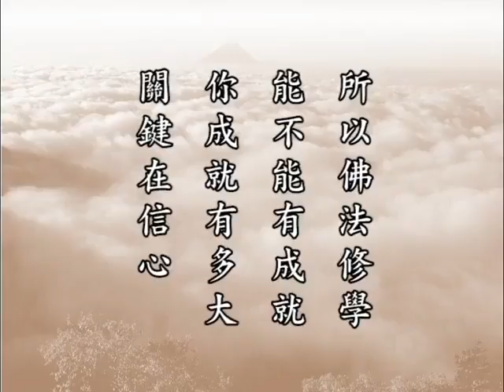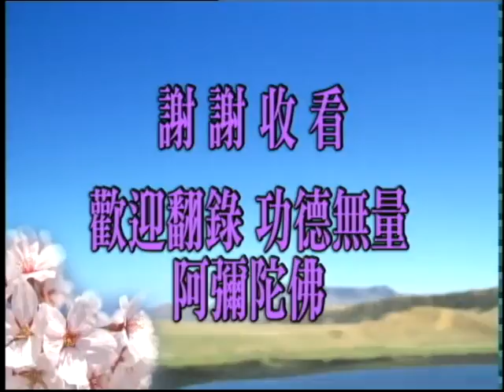淨空老法師:佛說十善業道經（第一一Ｏ集） {五根莊嚴*無字稿快覩版}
—因果開示...
~日期：2001/1/8，（共一集）地點講於:新加坡淨宗學會

"佛說十善業道經（第一一Ｏ集）"